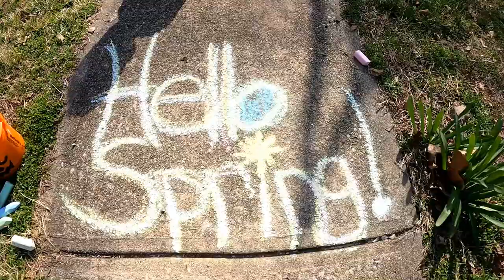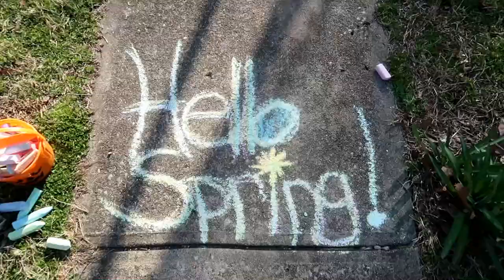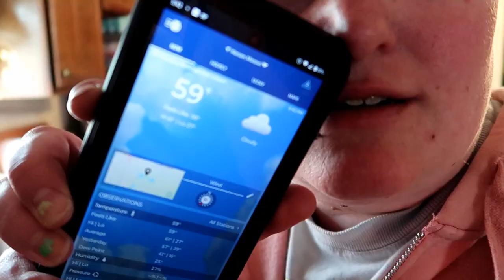Scenes of Spring! 03-20-2023